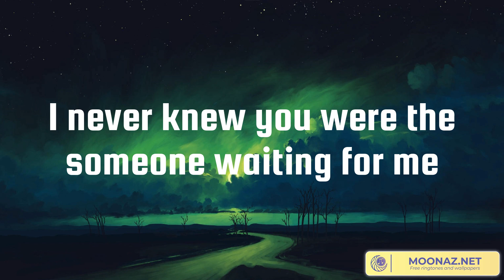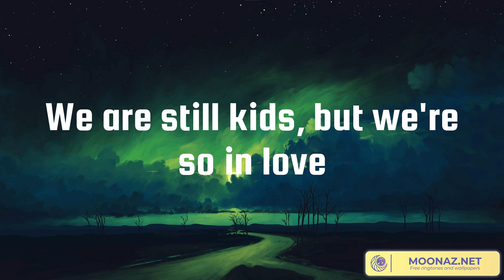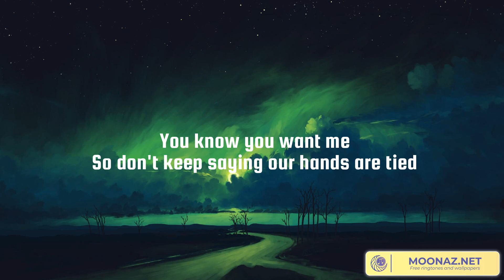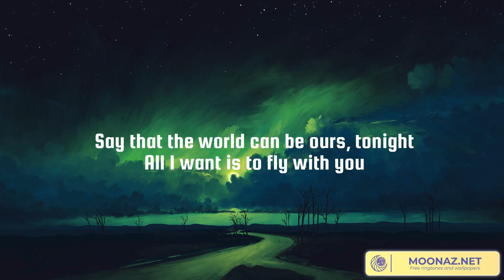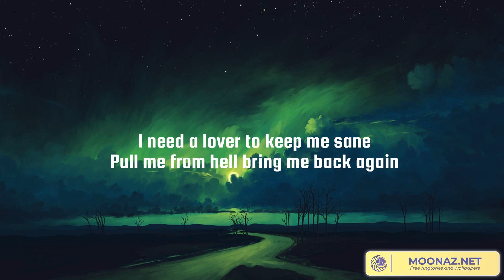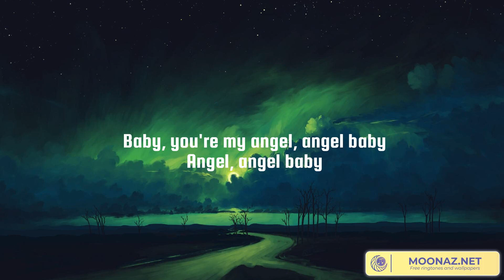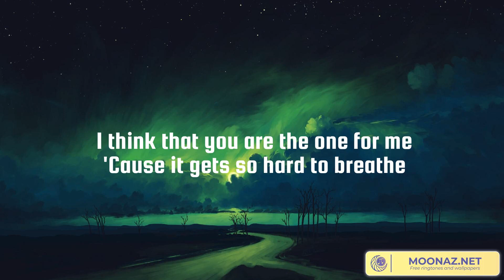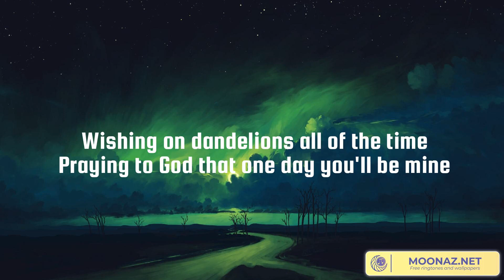Perfect, Rewrite The Stars, Angel Baby, Dandelions (Lyrics)